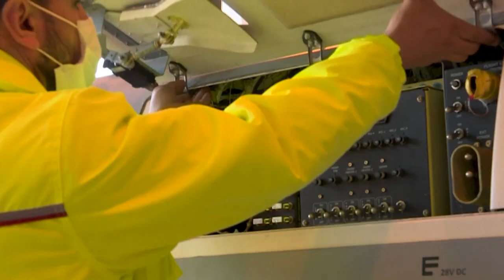Γενεύη: Διαπραγματεύσεις για τα ρομπότ - δολοφόνους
Οργανώσεις ανθρωπίνων δικαιωμάτων ζητούν την απαγόρευσή τους